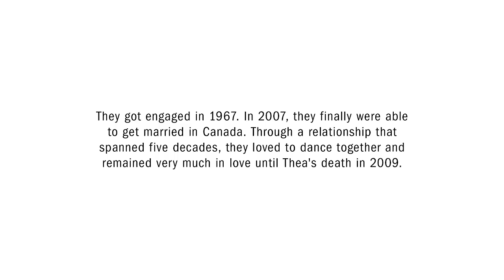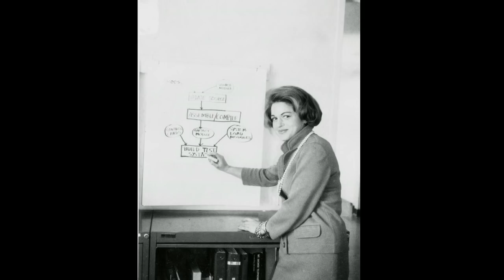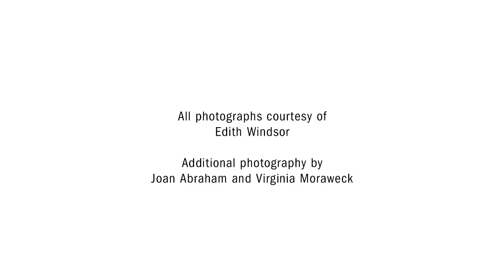Edie And Thea: A Love Story | TIME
Edith Windsor reflects on her life with late spouse, Thea Spyer, and the meaning of gay marriage